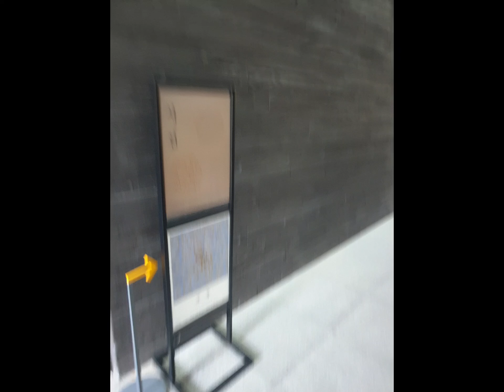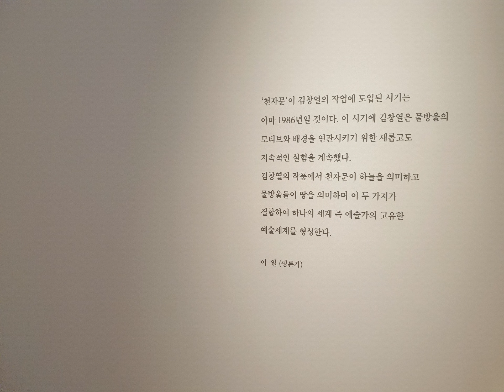20221220 제주 저지리 김창열 미술관 ^^